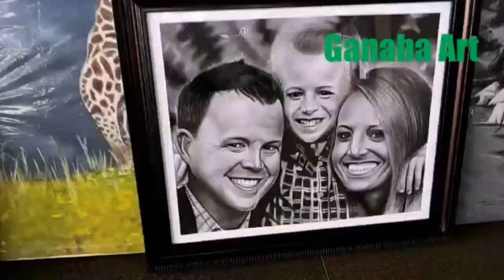Beauty in pencil drawing and Painting. you also can draw and paint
You got the talent